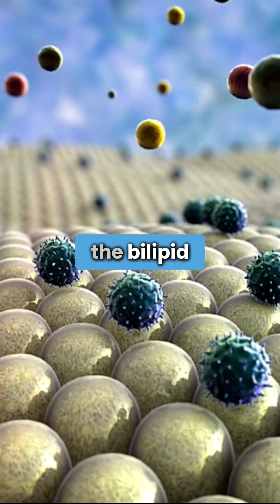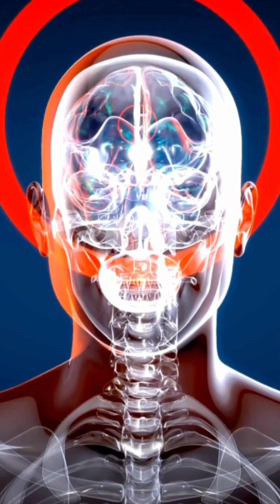Fascia: The Key to Nervous System & Mental Health?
Explore fascia's crucial role in nervous system regulation and mental health. We discuss how fascia impacts cellular communication, nutrient delivery, and overall well-being. Discover the inseparable connection.